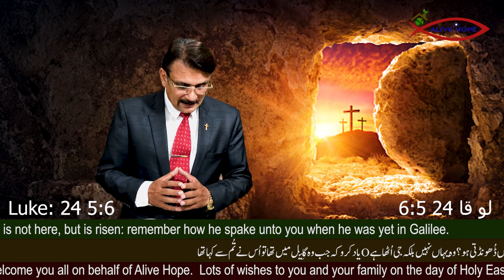Easter Message 'Gee Utha' Sermon By Pastor Nadeen Khushi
Topic! Gee Utha
Alive Hope will brings now Word of God on this Platform to learn more & more about Living God.
Please watch & be blessed by the Word of God.